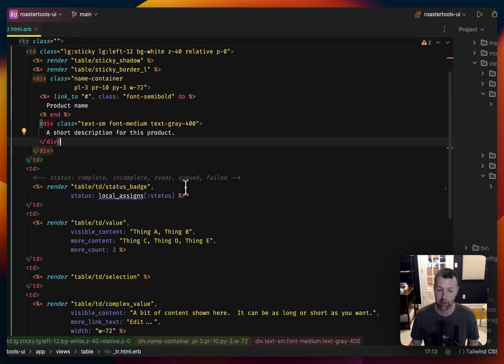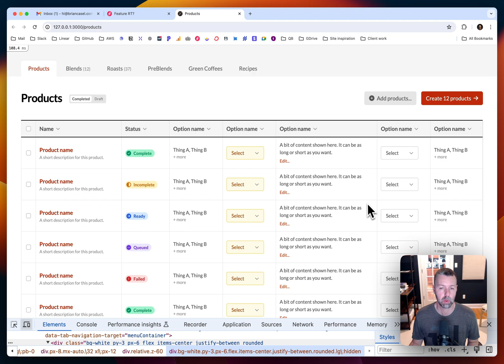Designing a Products Import Table UI using Rails, TailwindCSS and StimulusJS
Here's a project I just wrapped up with a SaaS:

They're giving users a way to import many complex products to improve onboarding.

I designed a table interface with a custom set of UI components that their back-end team will need to ship it.

Rails, TailwindCSS, StimulusJS.

My consultancy, Instrumental Products, is where I collaborate with SaaS companies and teams to design user interfaces and full stack applications.  To inquire about availability, reach out through